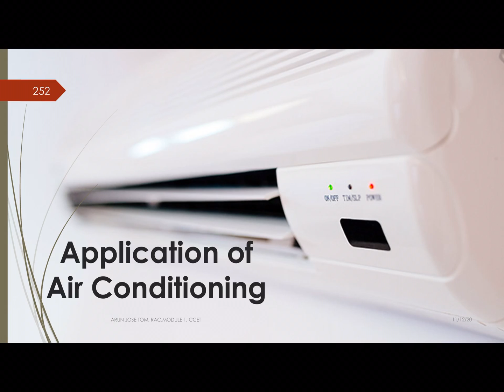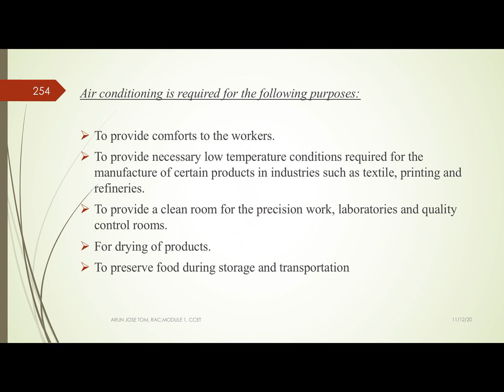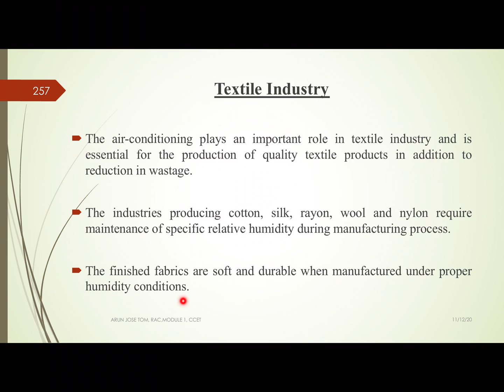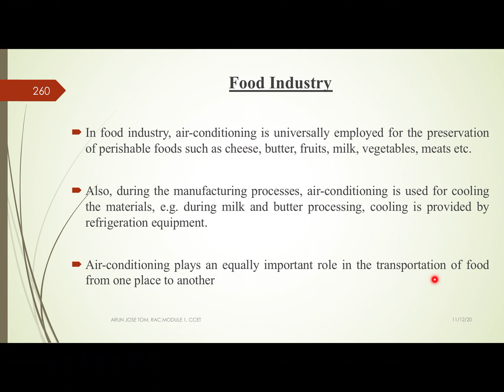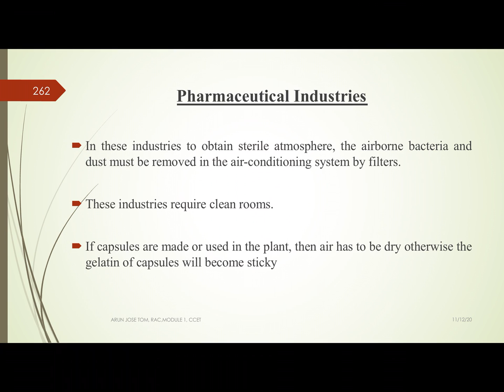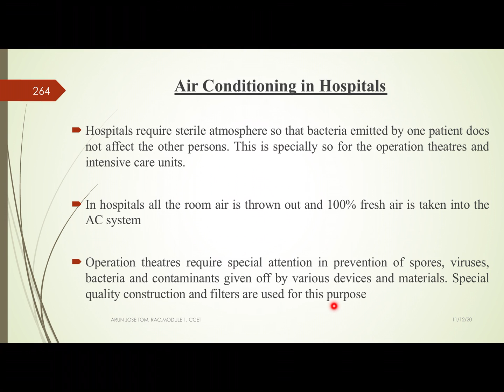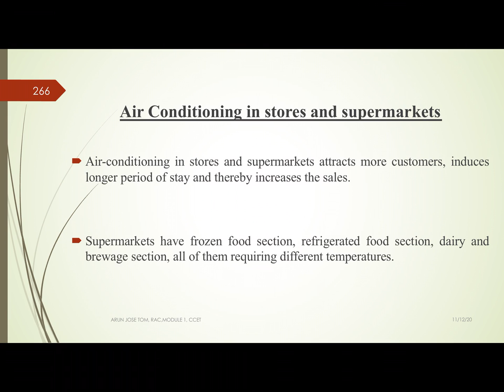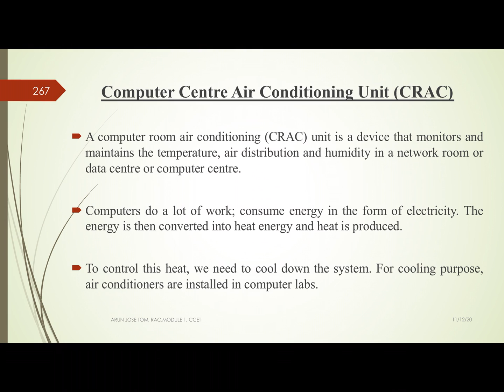M6-L12, RAC, MODULE 6, LEC-12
TOPIC:  Application of Air Conditioning